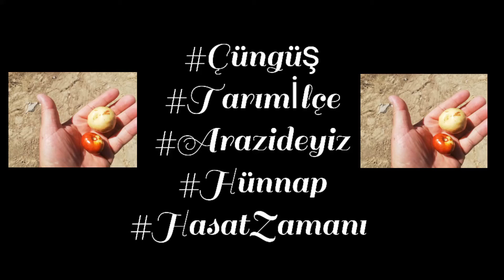Hünnap HasatZamanı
Tatmadıysanız, çok şey kaybetmişsiniz demektir.